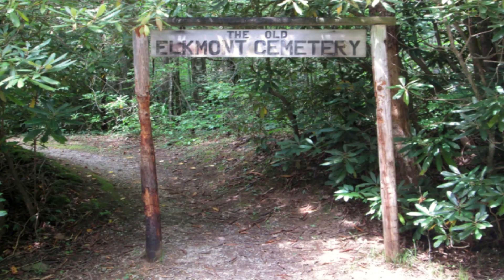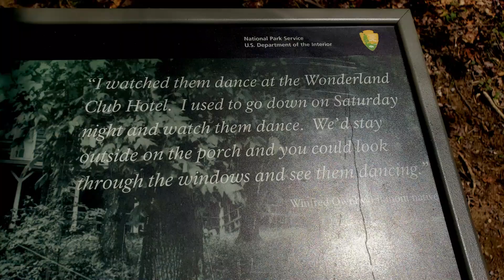100 Year Old Ghost Town, Millionaire's Row, Troll Bridge, Great Smoky Mountain National Park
Visit Elkmont Ghost town is in the Great Smoky Mountains National Park and hiking trails. In 1910, a Little River Lumber Co. acquired land that soon became a vacation spot for the wealthy socialites who came on a train from Knoxville.  But when the Great Smoky Mountain National Park opened, they had to leave. Some stayed as long as they could but in 1992, the last person left. In 1994 the buildings and the Wonderland Hotel there were put on Register of Historic Places. Today, some of the abandoned ghost town is being restored.  Walk through Daisy Town and Millionaire's Row with me, as well as down the Little River hiking trail.  See the troll bridge and how to find it here:

See the beautiful ruins of a lost paradise, just outside Gatlinburg, TN